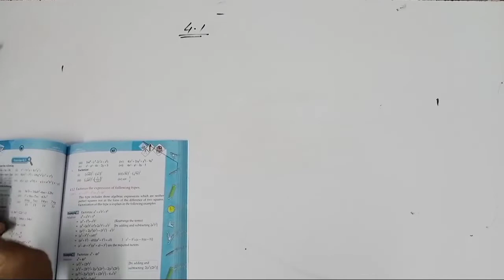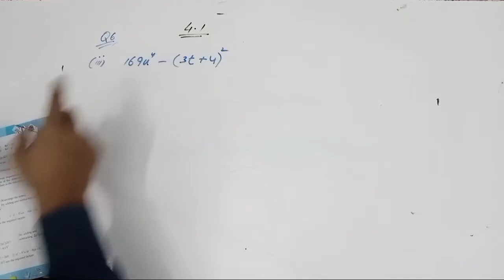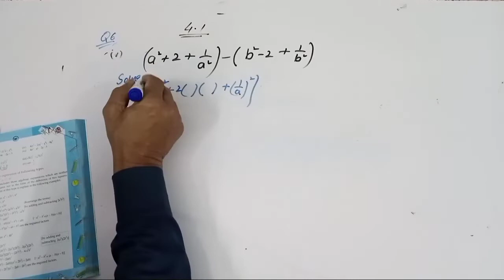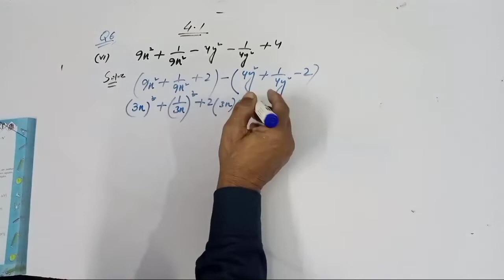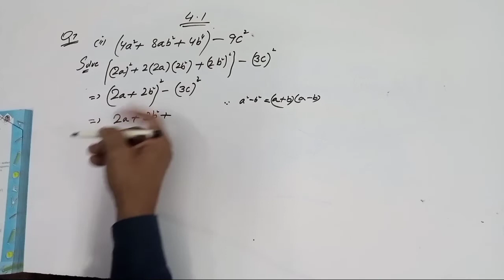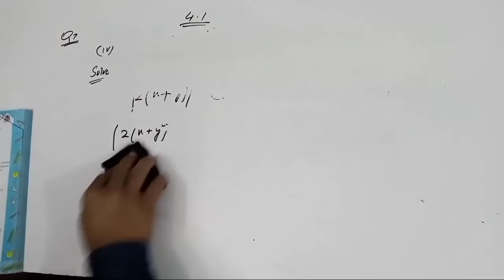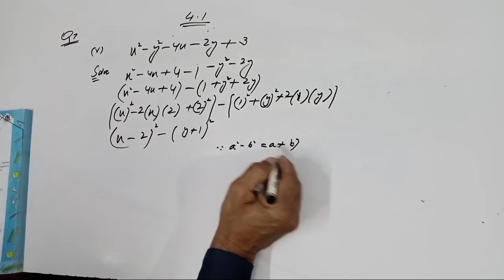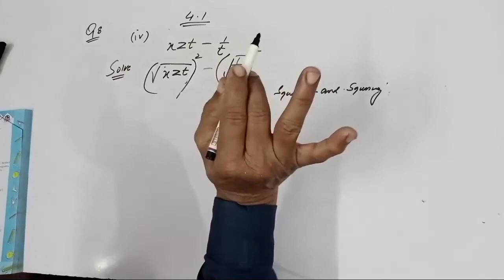Unit 4 - Ex No 4.1 Qno 6,7,8- Complete - NewMathBook2021 - SIr Rafat Sami Khan - Karachi Board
Hello Students!
In This Video I Will Teach you Unit 4 - Ex No 4.1 Qno 6,7,8- Complete - NewMathBook2021 - SIr Rafat Sami Khan - Karachi Board

.Courses.

.Notes Information.
Notes Are Available For Class
9th,10th (Science & Arts)
11th, 12th (Arts & Commerce)